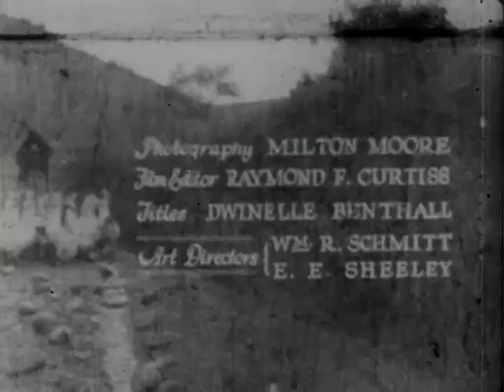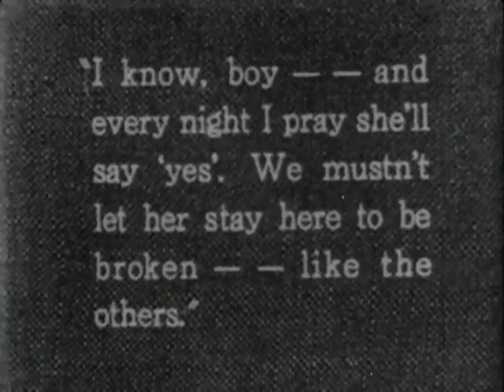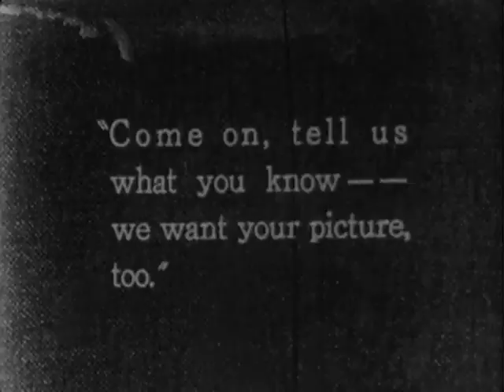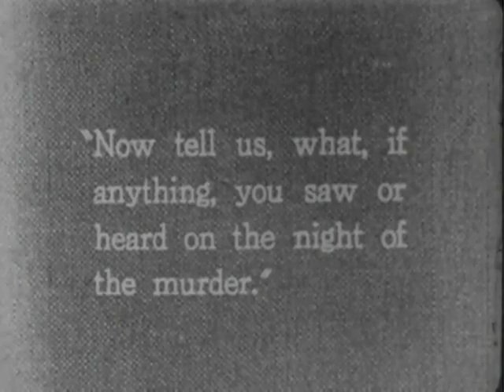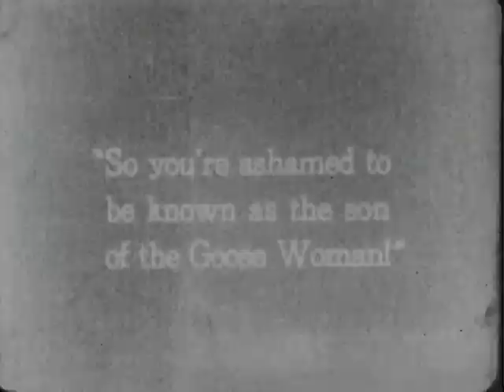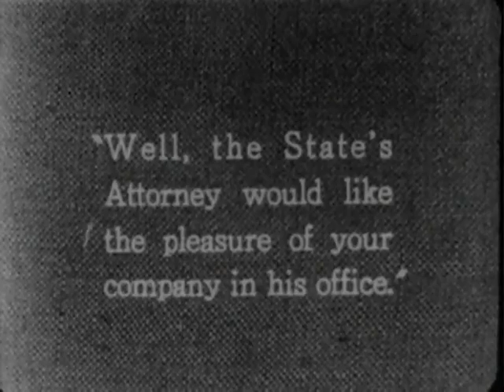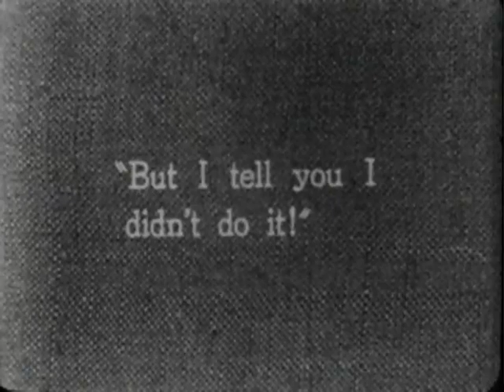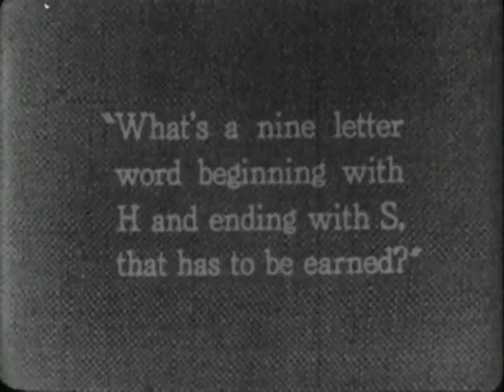The Goose Woman 1925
THE GOOSE WOMAN is a film based on true crime and features wonderful performances from Jack Pickford and Louise Dressler, an actress of wonderful range and pathos.

This version features a score by yours truly. It is my second feature-length effort and my fourth score overall. I use photoplay music...music called thusly because it was composed or arranged to suit the needs of accompanists in the days before films had scores recorded for the photo-plays [or movies, if you like] that folks came to see.

For those curious, the list of pieces I used (the "cue sheet") is below. I used a number of cues from a 1924 score for the film MONSIEUR BEAUCAIRE...and I haven't yet identified the titles of all the pieces used in that score, so when you see BEUACAIRE in the list, that's what I'm referring to.

I consider this finished "for now," but it should likely be considered a draft of some sort. Kind feedback is always welcome of whatever variety.

The Cue Sheet:
[T means "title" and S means "scene." It'll become obvious what those have to do with anything as the film progresses.]

 1. At screening: Song of Supplication (Fletcher)
 2. T: "Through Twenty Lonely Years": My Soul (Carrie Jacobs-Bond)
 3. S: Goose Woman sits and listens to phonograph: RECORDING OF MUSETTA'S WALTZ and fade-out at next cue
 4. S: Car stops on bridge: #10 from M. Beaucaire
 5. S: Dog barks: #15 from M. Beaucaire
 6. T: "Well, don't kiss me...": #44 from M. Beaucaire; stop when record breaks.
 7. S: Record breaks & Maria reacts: Lamentoso #46 (Gaston Borch) [no intro]
 8. T: "Hello Jacob Riggs": Gaiety (Savino)
 9. S: Hazel exits stage and takes a breath: Love Me (Zamecnik)
 10. S: Riggs gets flowers from delivery boy: Beaucaire #66
 11. S: Hazel behind modesty screen: Red Red Rose (Mel Shauer)
 12. S: Fade-in on the farm: Pastorale 34 (Kiefert)
 13. S: Detective door "Michael Kelly": Misterioso Infernale (Borch)
 14. S: Typist: Allegro Agitato (D. Savino)
 15. S: Car of reporters: March Bizarre (Simon)
 16. S: Maid answering door: Recitativo No. 1 (Rapee-Axt)
 17. S: Amos opens case with pearls: Beethoven Sonata No 20 mvmt 2. Play until flashback ends.
 18. T: "I never saw him again": Recitativo No. 1, beginning at piu lento (Rapee-Axt)
 19. S: D. A. & detective walking to Goose Woman's house: Song of Supplication (Fletcher)
 20. T: "We're here to investigate": Dramatic Andante (Berge) [cut from bar 29 to 43 and take coda]
 21. S: Marie seen after 2 cops in frame after T: "Now tell us": Weird Night (Axt)
 22. T: "I was too scared...": Dramatic Andante (Berge)
 23. S: Mary signs the testimony: Andante Pathetique (Berge) [cut from bar 34 to 50]
 24. S: D. A. looks at signature: My Soul (Carrie Jacobs-Bond)
 25. T: "Why, I heard you sing...": Valley of the Poppies (Ancliffe)
 26. T: "Tomorrow all the world would know": Lamentoso #46 (Gaston Borch) [w/ intro]
 27. T: "No woman would marry you": Incidental Symphony #6 (Kempinski)
 28. S: Jack pulling hand away from mom's mouth: #36 from M. Beaucaire
 29. T: "To Gerald, there seemed": Love Me (Zamecnik)
 30. Segue to: Beaucaire #35
 31. S: Detective closes door behind him: Agitato #2 (pub. Robbins-Engels)
 32. S: Knock on door: Gavotte (Rapee-Axt)
 33. S: Manicure: Beaucaire #24
 34. S: Men in room w D. A.: Apparitions (Borch)
 35. S: Jack being interrogated: Dramatic Conflict (Levy)
 36. S: Overhead street view: .My Soul (Carrie Jacobs-Bond)
 37. S: Men dragging the river: Incidental Symphonies #10 (Ambroise Thomas)
 38. S: District Attorney raises curtain: Melodie (Paderewski)
 39. T: "So you recognize him?": Intermezzo (Goyescas)
 40. T: "Truth! You haven't heard the truth": Air de Ballet (Massenet)
 41. T: "Madam, it is only natural": Beaucaire #33
 42. S: GF enters: Weird Night (Rapee/Axt)
 43. S: Detective turns to D. A.: Red, Red Rose Red Red Rose (Mel Shauer, arr. Riesenfeld)